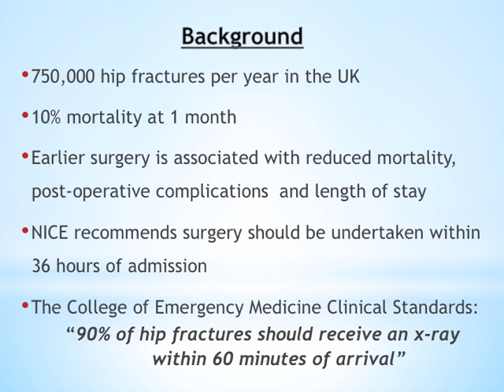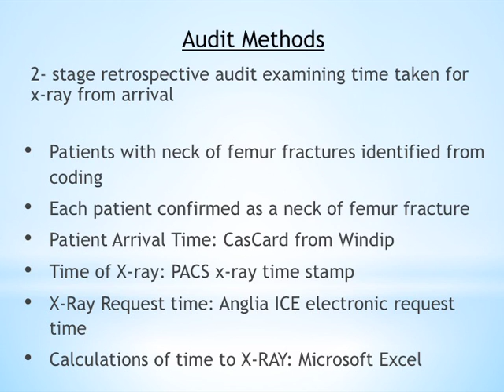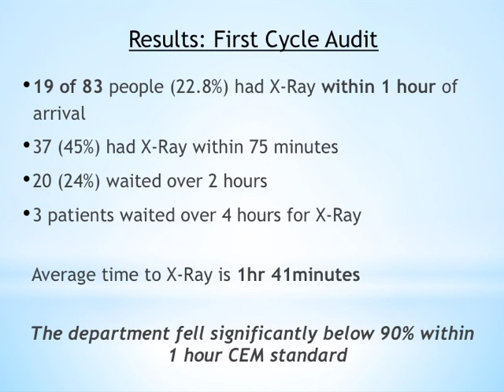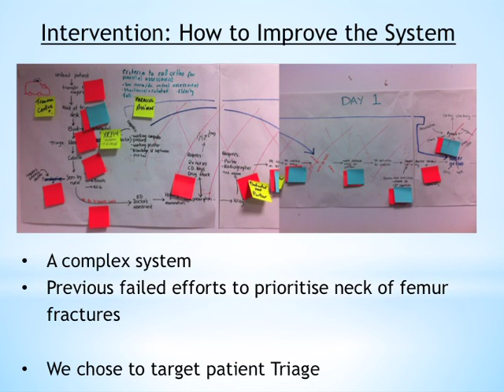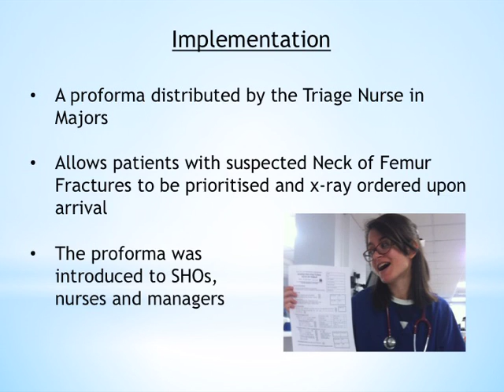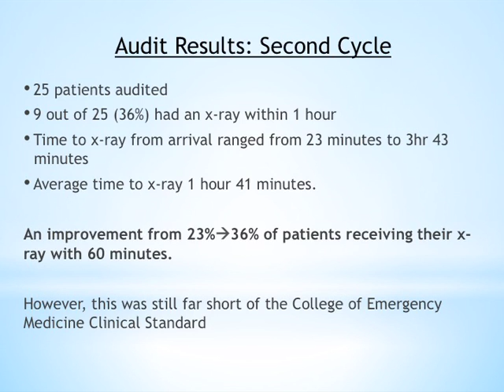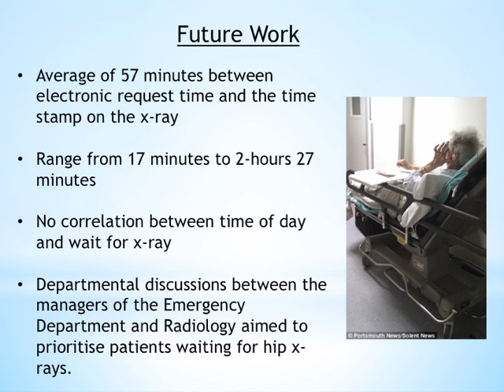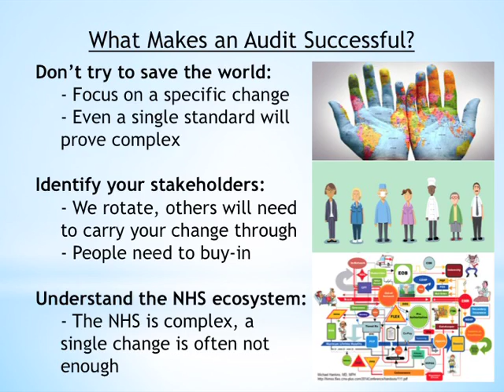Clinical audit in action film 8: Neck of Femur Fractures Audit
This eight-minute film is narrated by Dr. Narin Suleyman and is entitled “An Audit of Time to X-ray in Neck of Femur Fractures”. The project audited care against a College of Emergency Medicine clinical standard and was awarded the Martin Ferris clinical audit prize at CASC’s 2014 junior doctor awards.